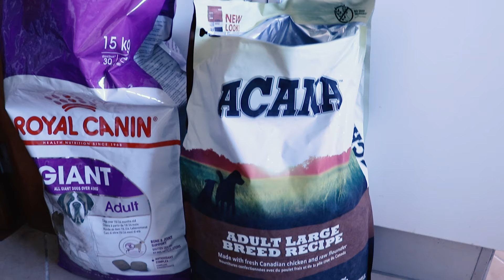What I feed my adult Giant Schnauzer | From ROYAL CANIN to ACANA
DISCLAMER! There are no ads or promotions for any of mentioned brands. I am not an expert, just share my own experience :)
And for sure, all dog owners decide on their own what type of food suits the best.

Hello! I am going to share what I feed my 2 years old Giant Schnauzer starting from puppy age till now. Starting from 4 months old he eats dry food:

4-8 months: Royal Canin Giant Puppy
8-18 months: Royal Canin Giant Junior
18 months - now: Royal Canin Giant Adult (switching to Acana Large Breed Adult)

Let me know about what you feed your dog in the comments below :)